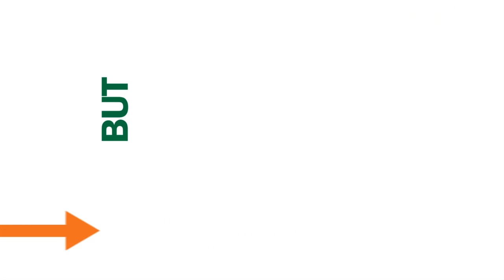OrrVideo1 sk v7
CiWeb created the original soundtrack for Orr Corporation's promo video